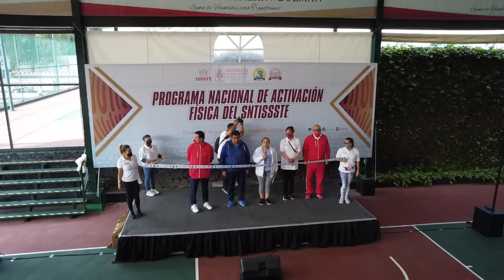Programa Nacional de Activación Física del SNTISSSTE, Sesión de Yoga